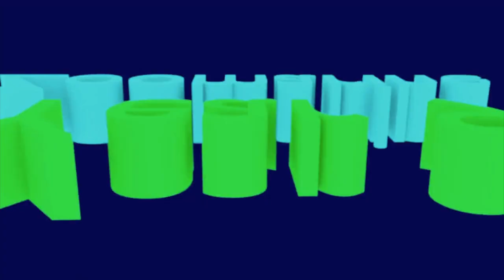Why we should go to Zoomarine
This video was created by year 9 students in the International School of the Algarve. This was their task: If you are between 6 and 15yrs, you should listen very carefully! On June 1st, we are celebrating your day, International kids day. So how about you and your classmates having a fabulous day at Zoomarine, meeting the Kiss FM team and the main characters that make Zoomarine an Ocean of Fun?